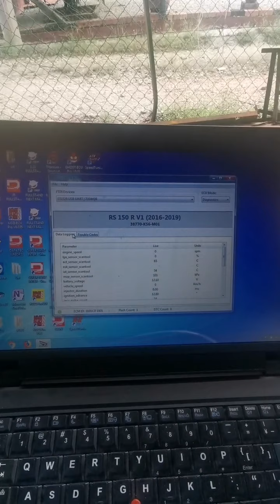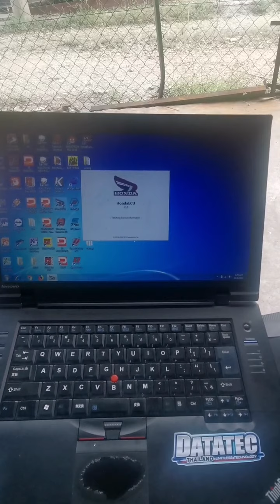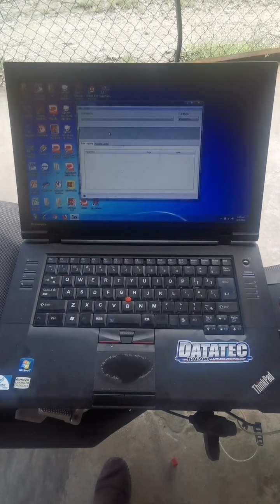RS150 Semput - Semudah ABC😎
X perlu meneka.. Jimat Duit Owner 😀